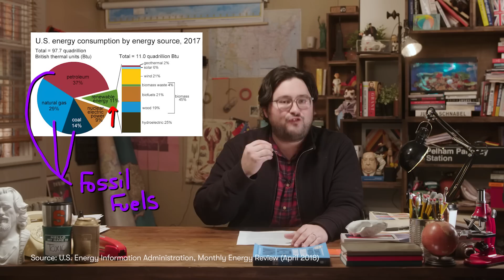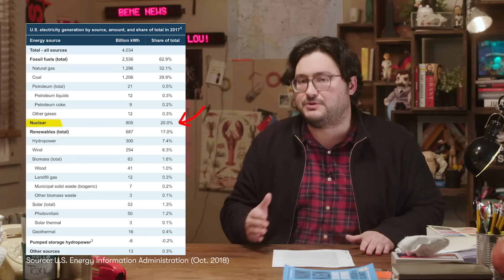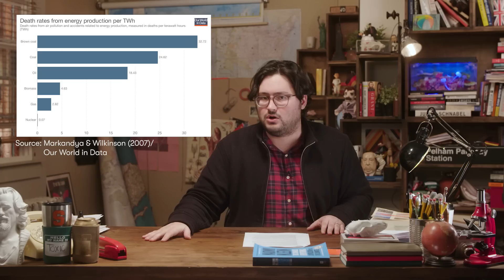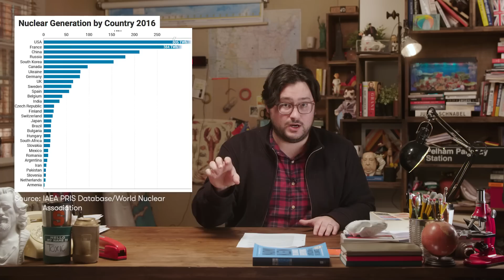Could nuclear energy save the planet?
Nuclear energy is the proven climate change solution staring us in the face. Yet, concerns about its safety have prevented widespread adoption. Are these fears irrational? And how can nuclear power compete with oil and natural gas on price?

Our World in Data on what is the safest form of energy

CREDITS
Writer: Louis Foglia
Editor: m.cho
Researcher: Dushyant Naresh
Supervising Producer: Allison Brown